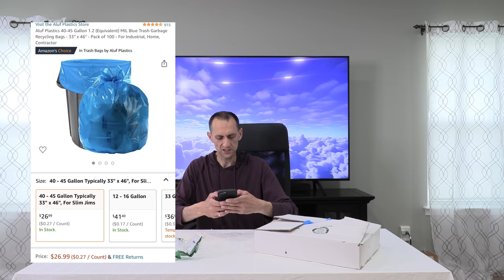Очень повезло с находками! Очень выгодная супер распаковка. Снова открываем потерянные посылки по $3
Наконец то я вернулся.
Смело могу сказать, что я нашел КЛАД.

Ссылка на выступление моей дочки в мюзикле "Есфирь".

Большая часть содержимых этих потерянных посылок будет раздарена.

Поддержите наш канал своими лайками и подпиской. А если нажмёте колокольчик 🔔, то вы будете получать оповещение о новых видео.